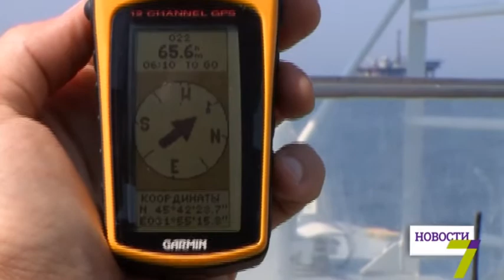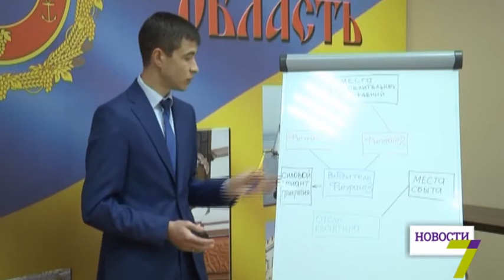8 сентября: выпуск новостей от 14:00